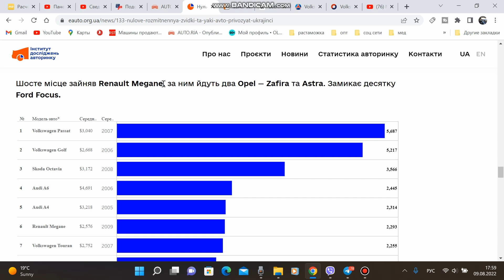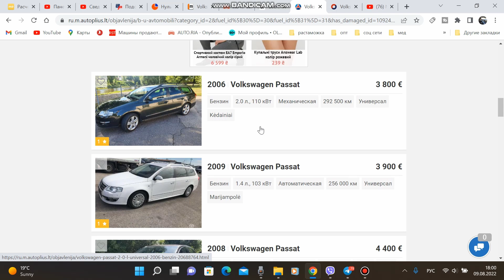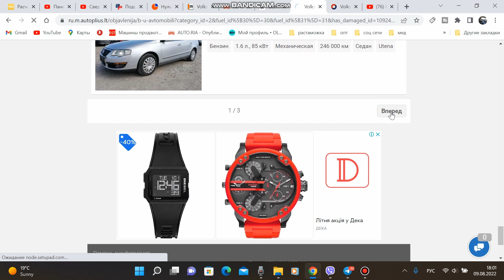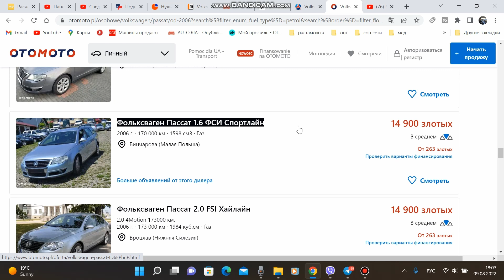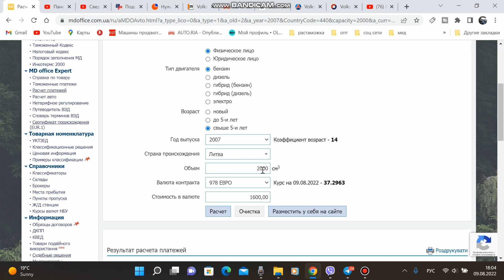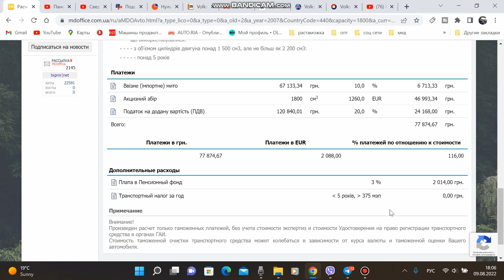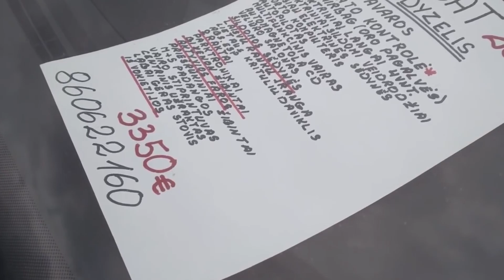Где выгоднее купить Passat b6. Из какой страны пригнать авто под растаможку в Украину.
Только сообщения👇
 viber/WhatsApp/telegram